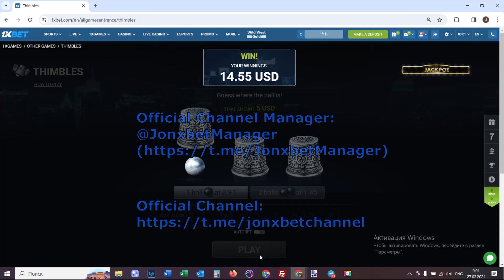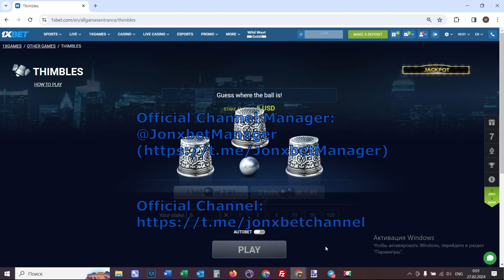Bot-assistant Thimbles on internet site 1xBET made me happy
Good day men you are at this channel. Our community continuously developing and improving bot-assistant. You my friends don't need to be web programmers to use cheat Thimbles. 1xBet asks our community stop and play no more. I keep playing 1xgames. Cheat Thimbles update automatically. This script bot operates on PC and Smartphone and is constantly being updated. By use cheat Thimbles each has the opportunity like myself. I'm finishing up guys let's meet in betwinner games.